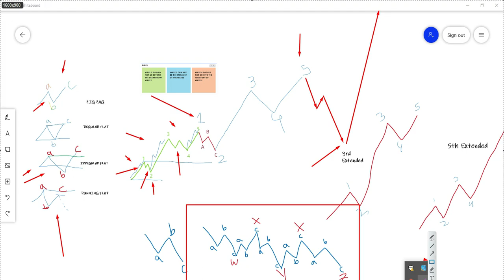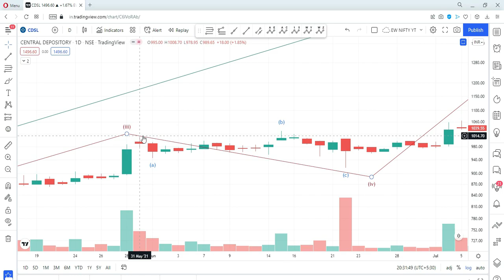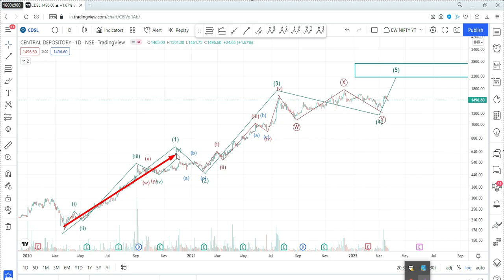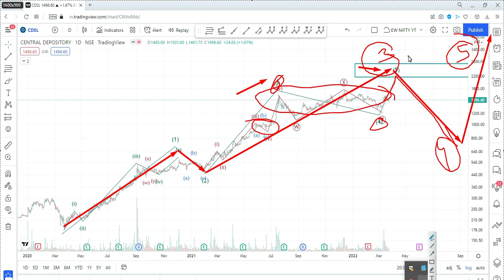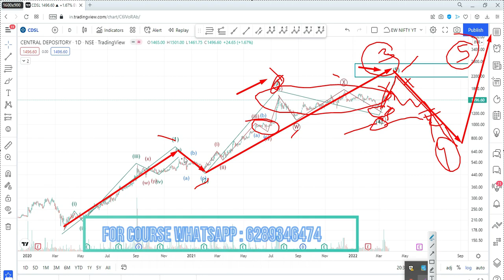CDSL SHARE LATEST NEWS | CDSL SHARE ANALYSIS IN HINDI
CDSL Share latest news today might impact its course of action, but elliott wave can predict them all in advance. CDSL share price is at a crucial zone. That is why I have taken this CDSL share to analyse as per Elliott Wave Theory. In this video I have given possible CDSL Target.
BEST NBFC SHARES TO BUY 2021